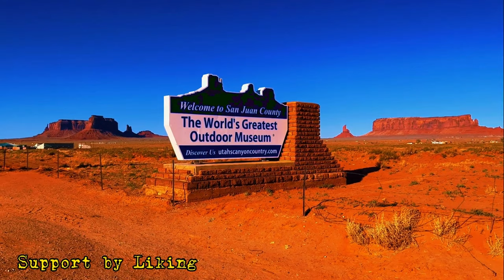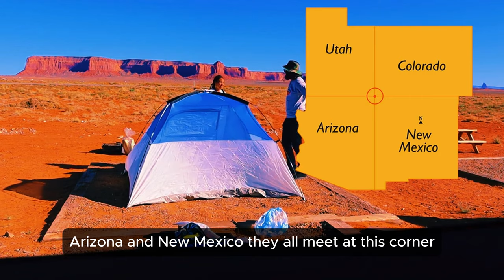Camping in Monument Valley: Hidden Gems and Stunning Views!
Join us for the ultimate camping adventure as we explore the breathtaking landscape of Monument Valley! In this comprehensive guide, we'll take you step-by-step through the process of pitching a tent in one of the most iconic locations in the American Southwest. From choosing the perfect campsite with stunning views to essential camping tips and tricks, we've got you covered.

Discover the best time of year to visit, what gear you'll need, and how to navigate the unique terrain of Monument Valley. Whether you're a seasoned camper or a beginner looking for an unforgettable experience, this video will provide valuable insights to make your trip memorable.

Don't miss out on the stunning sunrises and sunsets that paint the valley in vibrant colors. Hit the play button now and get ready for a camping adventure like no other in Monument Valley!

00:00 Introduction
00:11 Driving through Monument Valley
01:00 Strategy for saving money
01:11 Enjoy the American Southwest
01:31 Camping in Monument Valley
02:10 Camping is better than a hotel
02:45 Pitching the tent